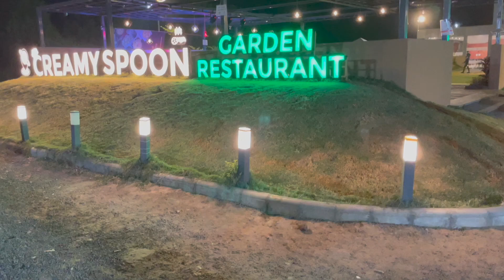Creamy Spoon Garden Restaurant At New Ranip Ahmedabad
We are visiting with family dinner at Creamy Spoon Garden Restaurant In New Ranip Ahmedabad.